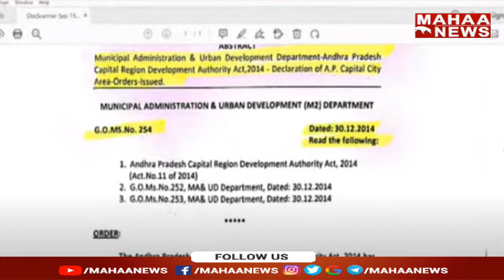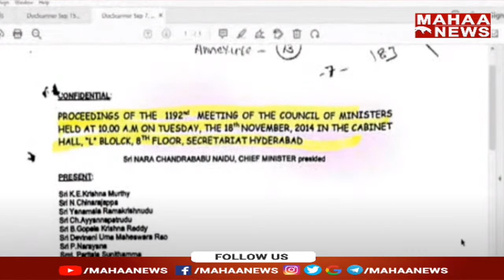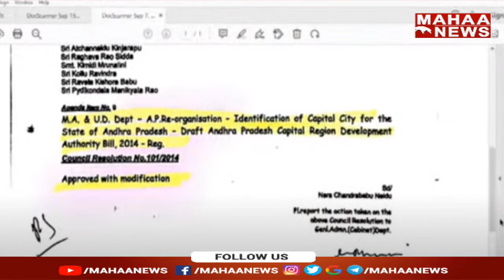మొత్తం టీడీపీ ప్లాన్ ప్రకారమే ఈ అమరావతి రాజధాని | AP Assembly Session 2022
LIVE🔴: ఏపీ అసెంబ్లీ సమావేశాలు :  AP Assembly Session LIVE : Day 1 | TDP Vs YCP | Mahaa News LIVE